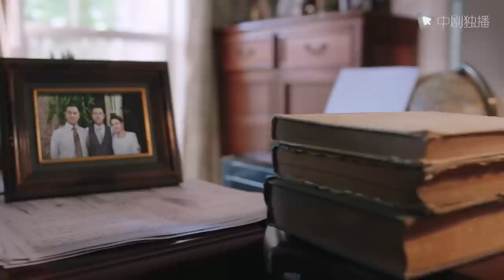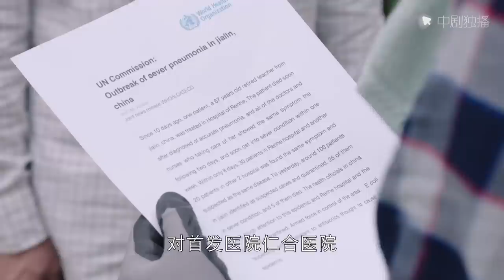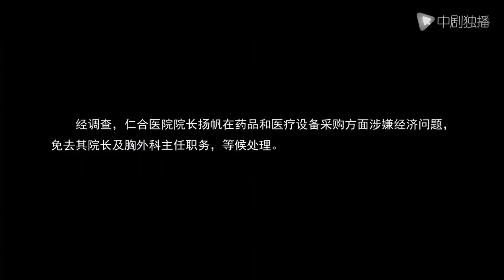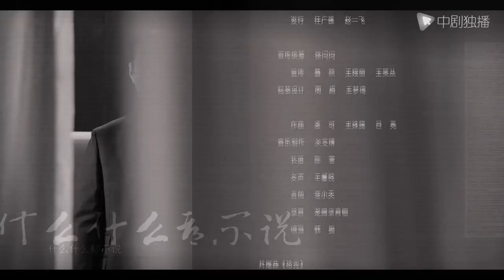外科风云 44 大结局 | Surgeons 44 Final（靳东、白百何、李佳航 领衔主演）【未删减版】